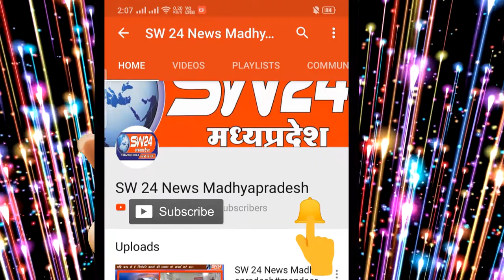ब्यावरा-में केंद्र सरकार की किसान विरोधी नीतियों के विरोध में ब्यावरा में विरोध प्रदर्षन जताया गया।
Byawar | SW 24 News Madhyapradesh
ब्यावरा में केंद्र सरकार की किसान विरोधी नीतियों के विरोध में ब्यावरा में विरोध प्रदर्षन जताया गया। ब्यावरा से मनोज कुमार मोहन वर्मा की रिपोर्ट